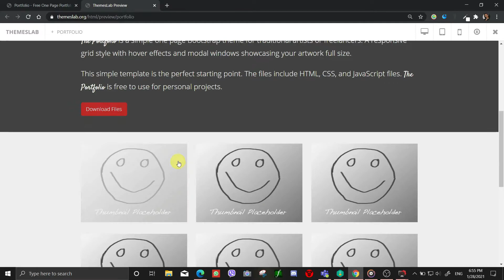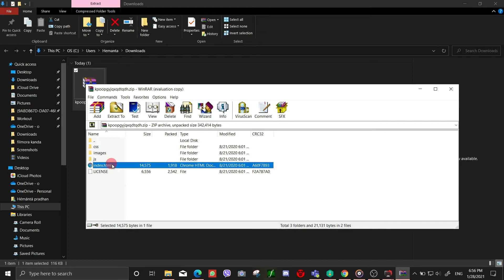Portfolio: Free One Page Portfolio Bootstrap Responsive Template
Description:
Portfolio is a free portfolio HTML5 template created using Bootstrap. Different features have been used in the template which has made the template easier to use and attractive. It uses JQuery JavaScript library and is based on bootstrap4 library. The template is 100% mobile-ready, compatible with browsers and retina-friendly.